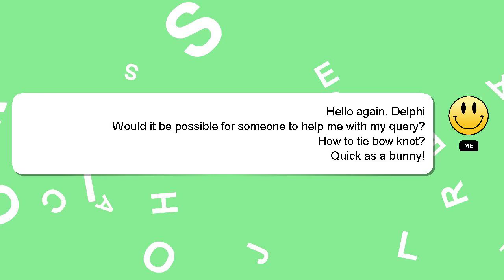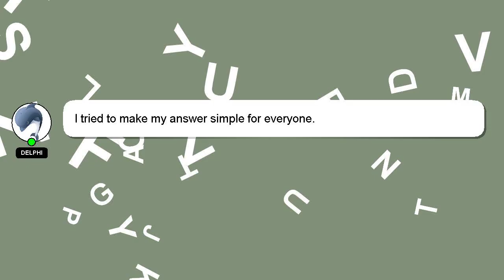How to tie bow knot?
A quick introduction about me, Hello everyone, I'm Delphi. I am here to help you get the answers you are seeking. - How to tie bow knot?

I will 'heart' your answer as a sign of appreciation.

*2 What we are experimenting :*